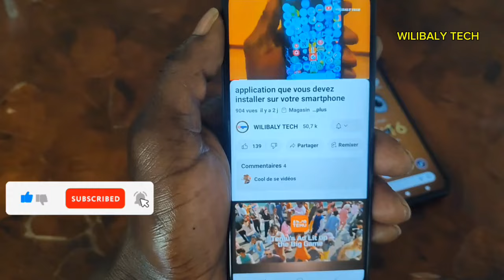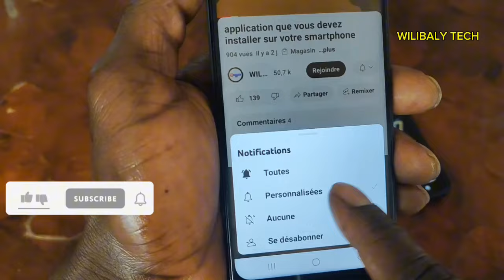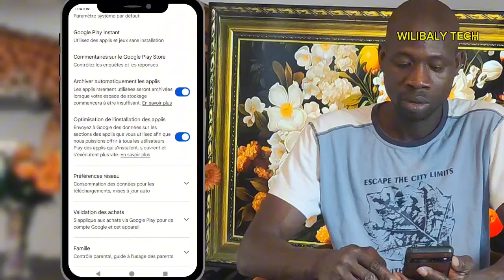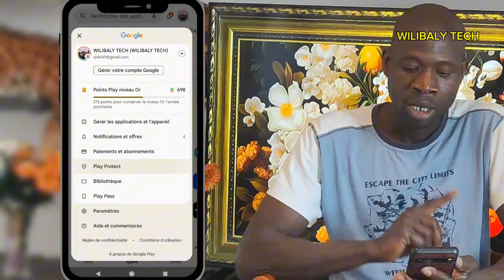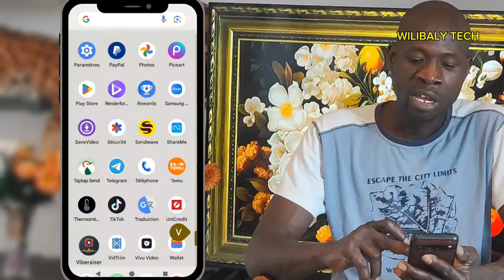effectue un contrôle de sécurité les applications avant téléchargementdétecte sur votre appareil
Il effectue un contrôle de sécurité sur les applications du Google Play Store avant leur téléchargement.
Il détecte sur votre appareil les applications potentiellement dangereuses issues d'autres sources. Ces applications dangereuses sont parfois appelées "logiciels malveillants".
Il vous avertit lorsqu'il détecte des applications potentiellement dangereuses.
Il peut désactiver les applications dangereuses ou les supprimer de votre appareil.